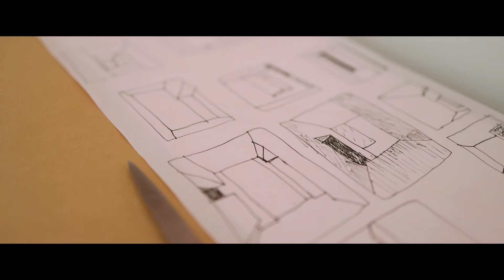Ruth Thomas-Edmond, Beneath the carpet and the stars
Wellington artist, Ruth Thomas-Edmond was commissioned to design an artwork for Wellington City Council’s Creative Hoardings programme. Ruth has created an abstract artwork based on traditional quilt making practices, with washi-tape on paper. Her intention is to bring colour and patterns that trigger memories of domestic interiors to our city streets and construction sites. The composition, while architectural in form, never quite adheres to the rules of this function.